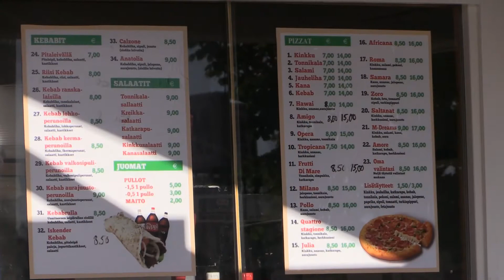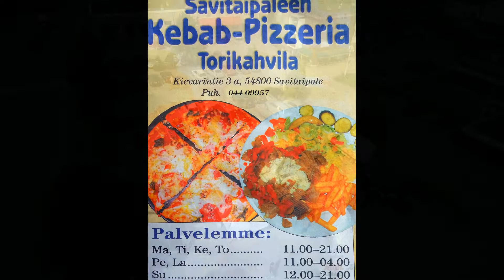SaviMerc Torikahvila. Market place cafe & pizzeria, Savitaipale Finland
Savitaipale, Savitaipale cafe, Savitaipale pizzeria, Market place cafe, Savitaupale village market place, Savitaipale keskusta